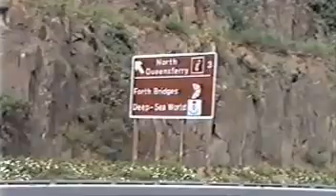Walking the Forth Road Bridge 1993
David, Frances, Sarah & Claire (visiting from Ottawa) walking the Forth Road Bridge from north to south with Robert Wilson in August 1993.

Views of North and South Queensferry, as well as the old toll booths that were removed in the early 2000’s.

An early VHS Camcorder film - it was the size of a breeze block. My Grandad would be amazed by modern day smart phones!